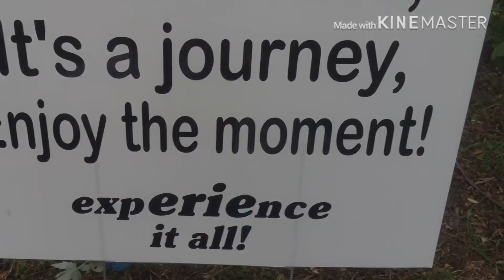Long Trail - Meeting interesting people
8.9 miles. Goddard Shelter to Story Springs Shelter with a lunch stop at Kid Gore Shelter (nice view).  Met a couple of interesting ladies - Jingle & Bell. They have a unique strategy for finishing the AT.

Timecodes
0:00 Intro
0:08 Interview - Jingle & Bell